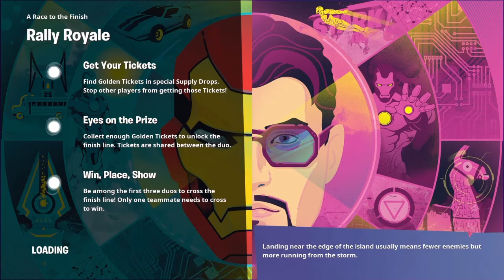New LTM (it trash)